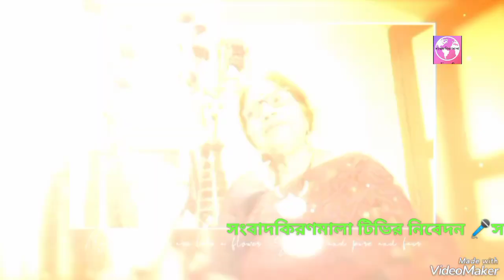ROBI THAKUR ✍️SANTOLATA BISOI SAHA @SAMBADKIRANMALA TV:04.06.23:GONPUR:BIRBHUM:WB:INDIA.